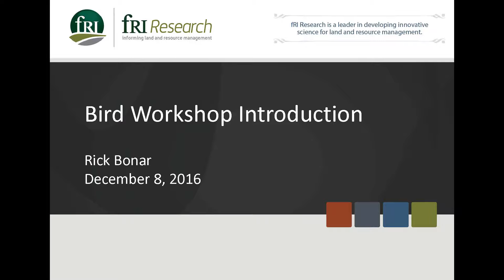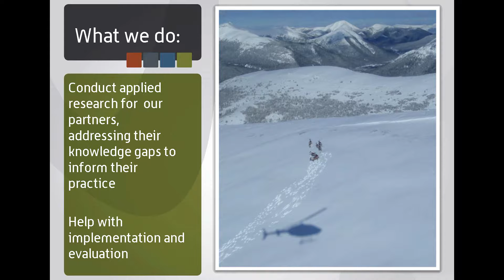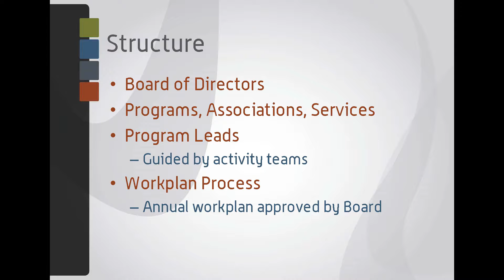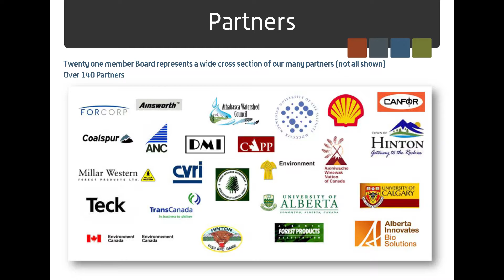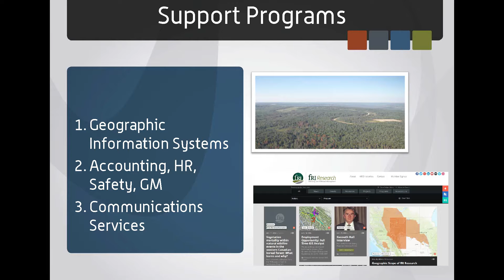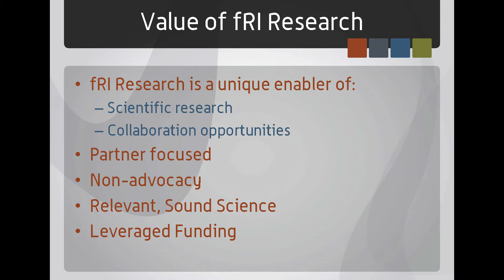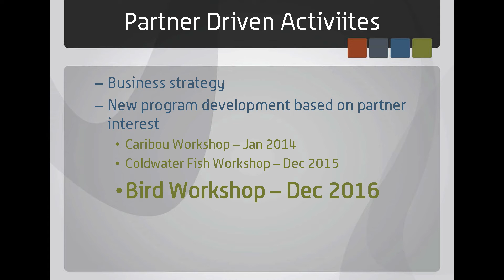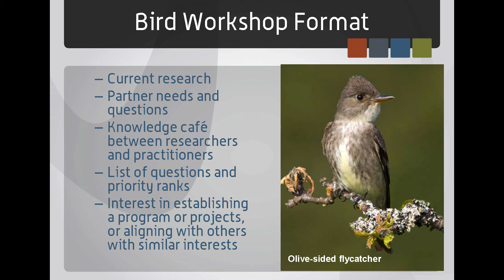Introduction to the Bird Conservation Workshop | Rick Bonar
Presentation from the December 8, 2016 Bird Conservation workshop hosted by fRI Research.